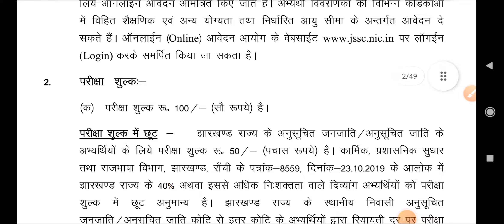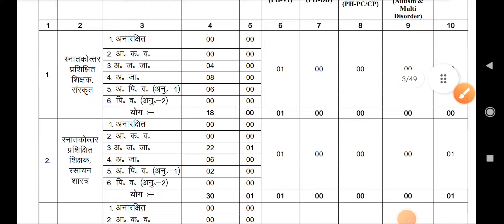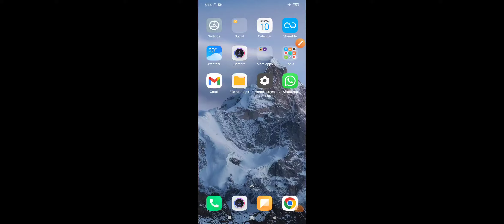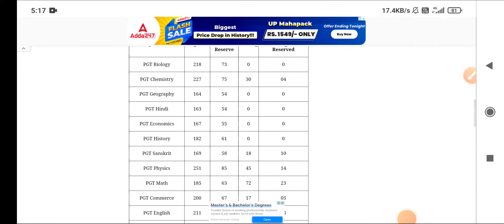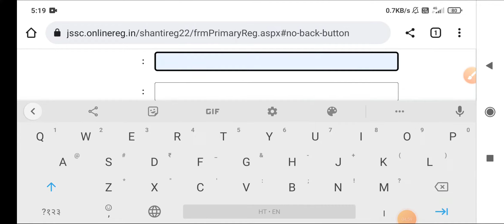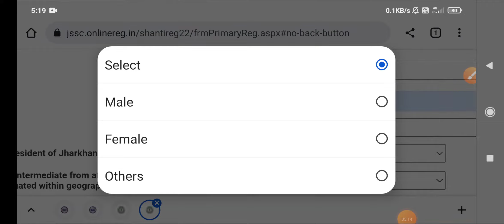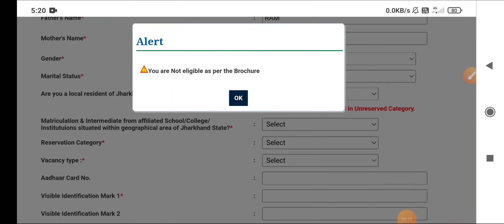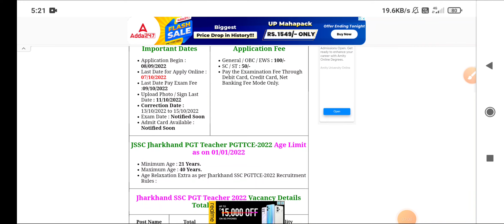Jsssc pgt vacancy 2022 || Jsssc latest news today|| Jsssc pgt other states can apply